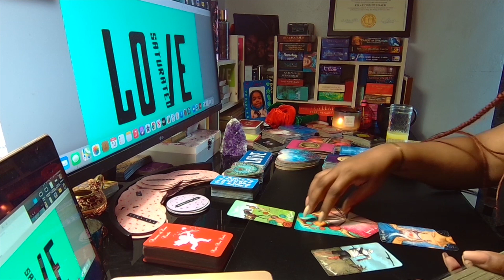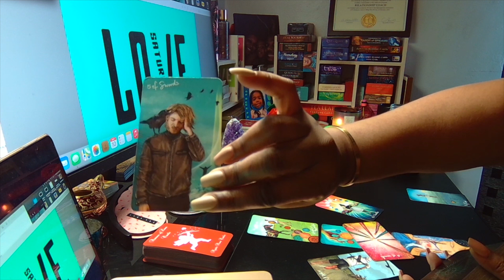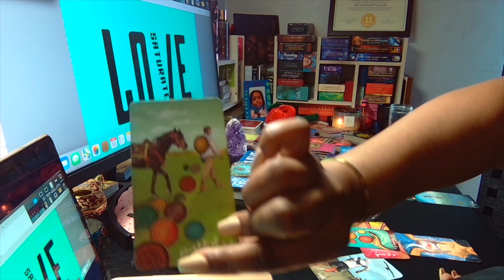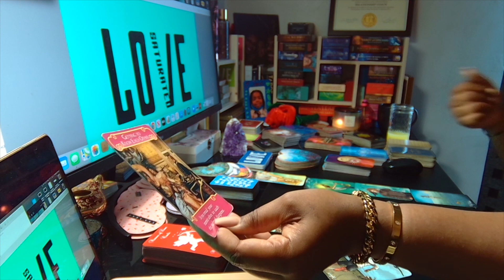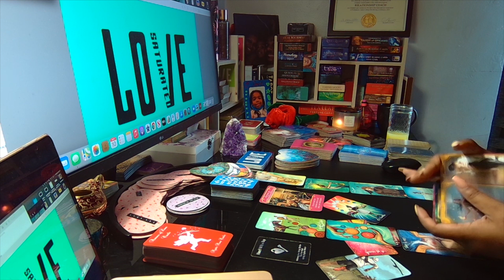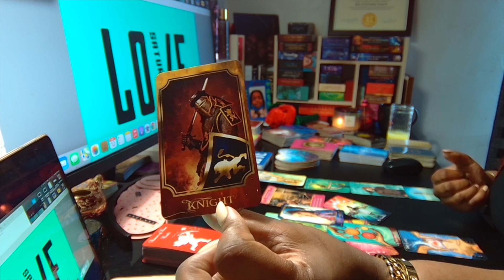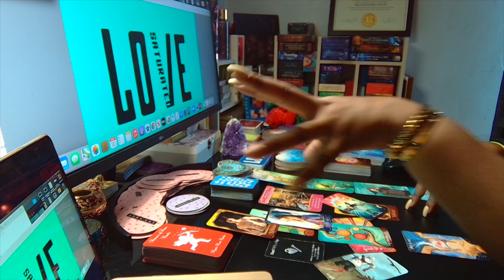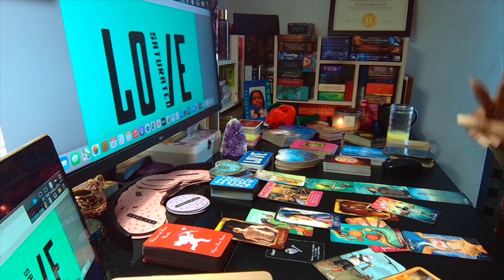TAURUS Love Tarot ❤️ THE TRUTH ABOUT WHY SOMEONE FEELS THE NEED TO RUN. May 2021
*Top 20 ORACLE Decks I Own, Use and Love*

Queen of the Moon Oracle
Moonology Oracle
Wisdom of House of Night
Wisdom of the Hidden Realms
Life Purpose Oracle Cards
Fortune Reading Cards
Angel Answers Oracle Cards
Sacred Spirit Reading Cards
The Divine Feminine Oracle
Whispers Of Love
Power of Love
Love & Light Oracle
The Wild Offering
Heart & Soul Oracle
Romance Angels
Lovers Oracle
Zodiac Oracle
Energy Oracle
Divine Directions
Madame Endora's Fortune Cards

Saturated In Love and its owner cannot and will not be held liable for any damages arising from tarot readings on this channel or the use of the information therein.